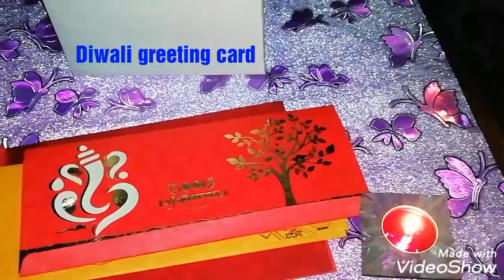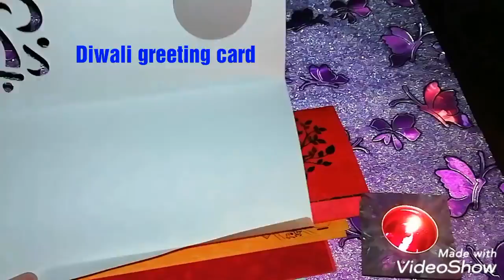#76 DIY HOME DECOR AT ZERO COST/ DIWALI 2020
U can use invitation card for diwali decorations etc like
1. Rangoli stencils
2.photo frames
3.greeting cards
4.cutouts shadows
5.mirror reflection decor

I hope you liked this video ,If you do then please hit like and subscribe to my channel for more good videos and stay connected with me on do it vini.

XOXO
VINI
THANKS